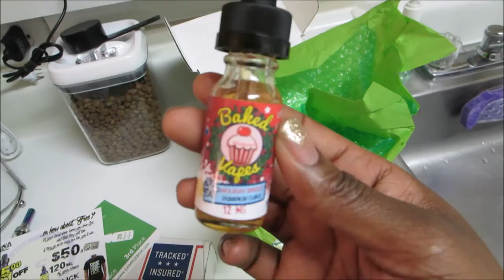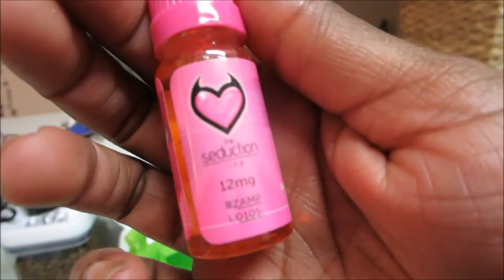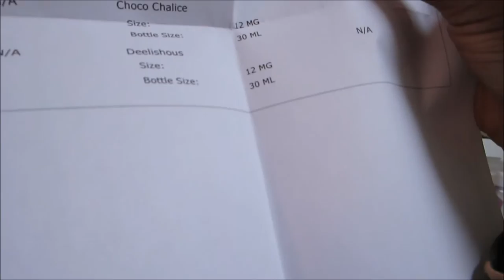Vlog #615 EPIC VAPE MAIL! ZAMPLE BOX & Pope EJuice February 2, 2015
Email - Justagirltv@gmail[dot]com